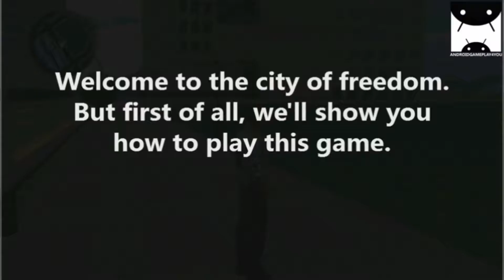REKOMENDASI 5 Game offline (ringan)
LINK game

       T H A N K S   FOR   W A T C H I N G